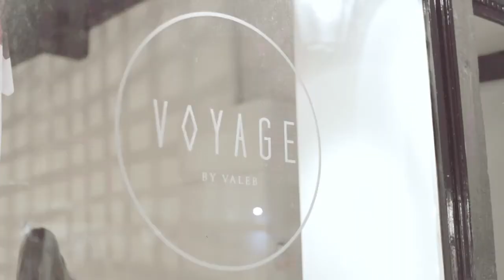GOODBYE 2014 Like Father Like Son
I can give a whole speech, but I don't even know where to start.

Thanks everyone for a wonderful new year and I hope that 2015 may be the same...